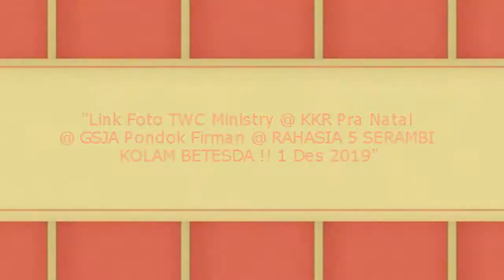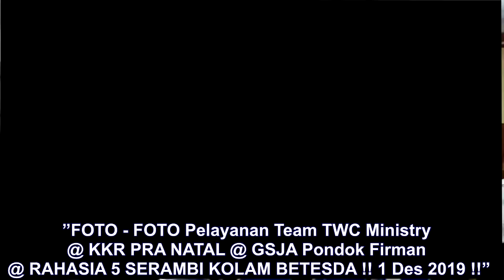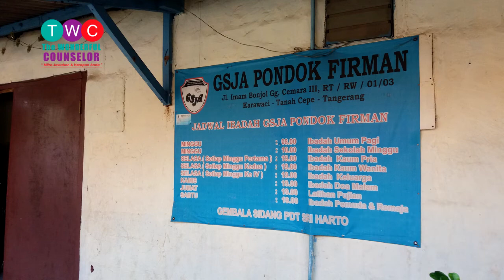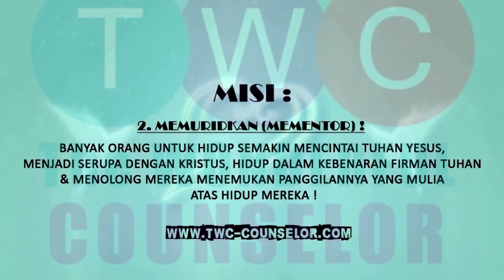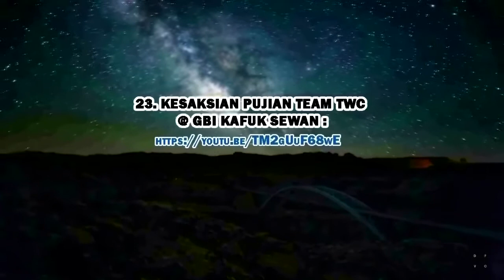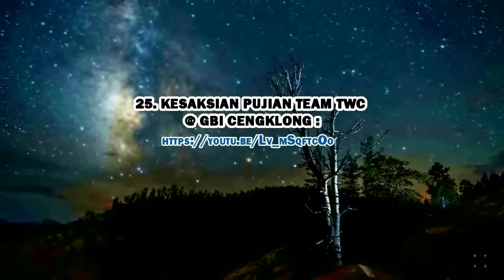Link Foto TWC Ministry @ KKR Pra Natal@GSJA Pondok Firman@RAHASIA 5 SERAMBI KOLAM BETESDA!1 Des 2019